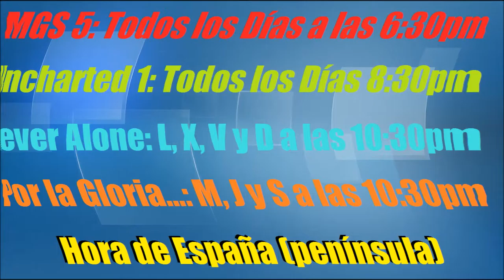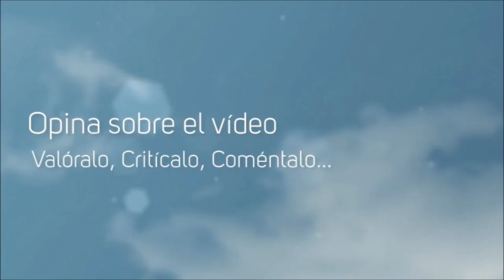Actualizacion del Horario del Canal